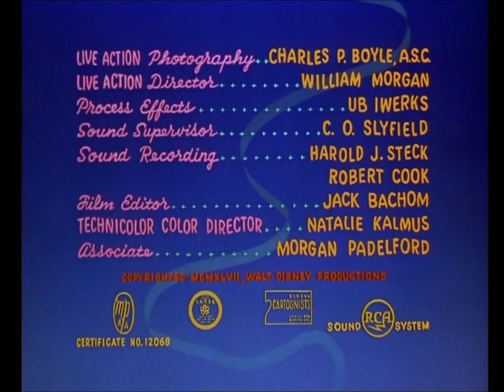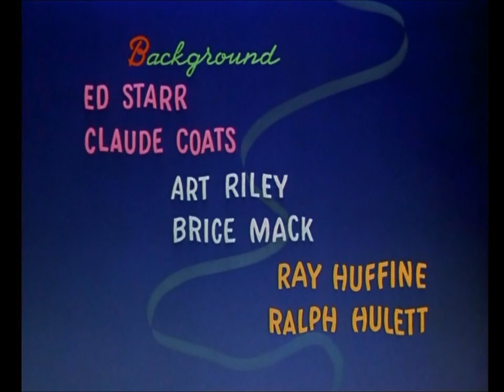Bongo e i tre avventurieri - Fun and Funcy Free